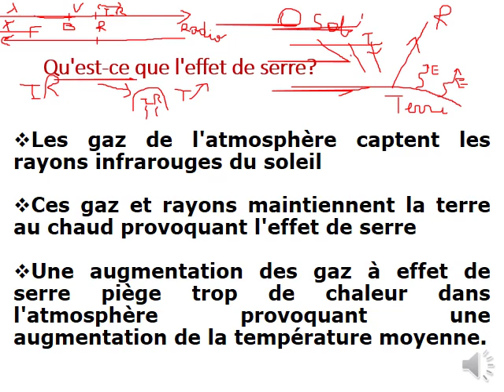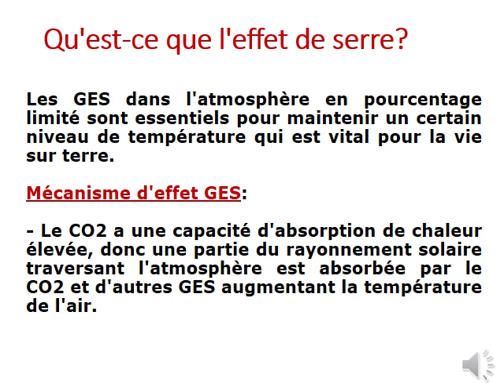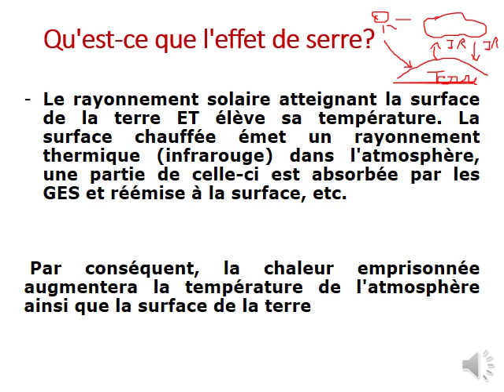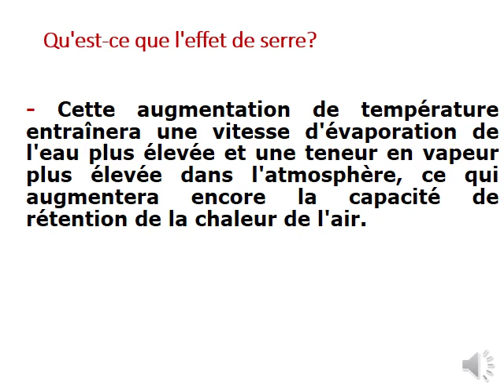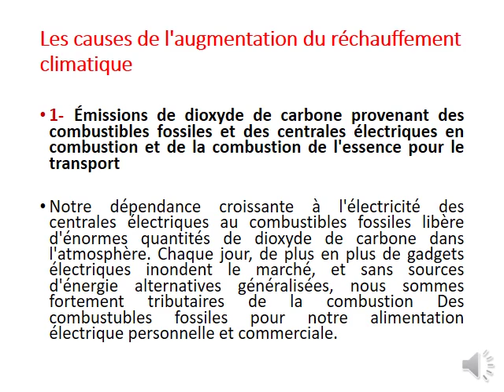B3203- Environnement et Pollution- Séance 5 part2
Effet de serre